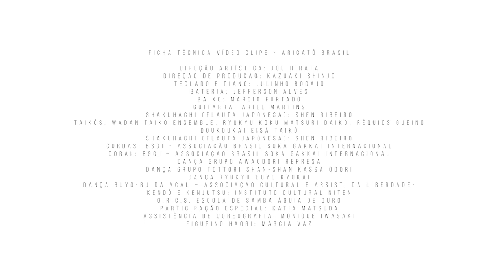Arigatô Brasil - 110 Anos de Imigração Japonesa no Brasil (CLIPE OFICIAL) - Portuguese Version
Canção Tema das comemorações dos 110 Anos da Imigração Japonesa no Brasil.
Essa música representa o sentimento de gratidão dos imigrantes e descendentes japoneses ao Brasil.

[[ Confira o making off no final do clipe ]]

Dômo = Muito
Arigatô = Obrigado

Arigatô Brasil
(Joe Hirata/Julinho Bogajo)

Ôôôôô
Uôôôôô
Ôôôôôôôôuô
Essa história começou
Há 110 anos atrás em um país distante, o Japão
Um povo cheio de esperança, partindo com suas
memórias
E carregando sonhos no coração
Enfrentando oceanos
Tempestades e males, no caminho da imigração
Com alegria no peito
Fé e determinação
No horizonte surgindo
O sonhado destino
Ao chegar ao porto no Brasil
As lágrimas escorreram de emoção

Refrão:
Dômo arigatô
Do sol nascente é esta nação
Dômo arigatô, ao meu Japão
Dômo o arigatô
A essa pátria mãe gentil
Dômo arigatô, nosso Brasil

Ôôôôô
Uôôôôô
Ôôôôôôôôuô
E hoje somos unidos
E agradecidos
Com mais vitórias pra conquistar
Por esse país que hoje é o nosso lar

Refrão 2 x
Ôôôôô
Uôôôôô
Ôôôôôôôôuô
Arigatô Brasil!!!

Comissão para Comemoração dos 110 Anos da Imigração Japonesa no Brasil
Presidente: Harumi Goya
Vice-presidentes: Akeo Yogui, Yasuo Yamada, Aiichiro Matsunaga e Yokio Oshiro
Presidente do Comitê Executivo: Yoshiharu Kikuchi

Agradecimentos a todos que acreditaram e fizeram deste sonho uma realidade:
Joe Hirata, Julinho Bogajo, Produtora Movieheads, Rodolpho Cauhi, Vanessa Guedes, Yoshihiro Nishio, Marcelo Hideshima, Kazuaki Shinjo, Tério Uehara, BSGI - Associação Brasil Soka Gakkai Internacional, Awa Odori Represa, Tottori Shan-Shan Kassa Odori, Ryukyu Buyo Kyokai, Buyo-Bu da ACAL, Wadan Taiko Ensemble de Atibaia, Ryukyu Koku Matsuri Daiko, Réquios Gueino Doukoukai Eisá Taikô, Pres. da G.R.C.S. Escola de Samba Águia de Ouro Sr. Sidney Carriuolo, Shen Riberio, Kendi Yamai, Márcia Vaz (Flôr de Fogo), Instituto Paulo Kobayashi, Cristina Sano, Marcos Miura e a todos que contribuíram para a realização deste projeto.

APOIO CULTURAL
- Carneiro Metais
- Sacolão Saúde
- Supermercado Hirota
- Sugoi Big Fish
- Gendai
- Fast Shop
- Fazenda Aliança
- Sakura
- Mebuki
- Supermercado Shibata
- King Contabilidade

Ficha Técnica Vídeoclipe - Arigatô Brasil

Produção de vídeo: Movieheads
Direção: Rodolpho Cauhi
Direção artística: Joe Hirata
Direção executiva: Kazuaki Shinjo
Direção de produção: Vanessa Guedes
Teclado e piano: Julinho Bogajo
Bateria: Jefferson Alves
Baixo: Marcio Furtado
Guitarra: Ariel Martins
Shakuhachi (flauta japonesa): Shen Ribeiro
Taikôs: Wadan Taiko Ensemble, Ryukyu Koku Matsuri Daiko, Réquios Gueino
Doukoukai Eisá Taikô
Cordas: BSGI - Associação Brasil Soka Gakkai Internacional
Coral: BSGI – Associação Brasil Soka Gakkai Internacional
Dança Grupo Awaodori Represa
Dança Grupo Tottori Shan-Shan Kassa Odori
Dança Ryukyu Buyo Kyokai
Dança Buyo-Bu da ACAL – Associação Cultural e Assist. da Liberdade-
Kendô e kenjutsu: Instituto Cultural Niten
G.R.C.S. Escola de Samba Águia de Ouro
Participação especial: Katia Matsuda
Assistência de coreografia: Monique Iwasaki
Figurino Haori: Márcia Vaz

Ficha técnica gravação áudio - Arigatô Brasil

Intérprete: Joe Hirata
Composição letra e melodia: Joe Hirata e Julinho Bogajo
Produção musical: Joe Hirata e Julinho Bogajo
Arranjo musical: Julinho Bogajo
Assistente de produção: Kazuaki Shinjo
Bateria: Jefferson Alves
Baixo: Marcio Furtado
Guitarra e violões: Lilo Medeiros
Percussão: Bruno de Souza
Cavaco: Eduardo Paz
Cordas: Daisy Takahachi, Eduardo China, Wagner Nishizawa, Mauro Shimada,
Jair Guarnieri, Sérgio Senda e Henderson Matsuura
Coral: Sophia Endo, Ana Beatriz dos Santos, Alisson Martins, Renan
Albuquerque, Fábio Kamakura, Giulia Martins, Lohan Santos, Luiz Uchôa,
Diogo Suyama e Sofia Yamada.
Backing vocal: Jennifer Rocha, Shirley Oliveira
Diverção vocal: Andrea Vitfer
Letra versão japonesa: Chika Ebisawa, Franci e Akemi Matsuda
Estúdios de gravação: JA Studio (técnico de gravação: Jefferson Alves), Lucas
Show Studio (técnico de gravação: Paulo Soza) e Studio BSGI (técnico de
gravação: Kazuaki Shinjo)
Mixagem e masterização: P Lucas Show Studio por Paulo Soza